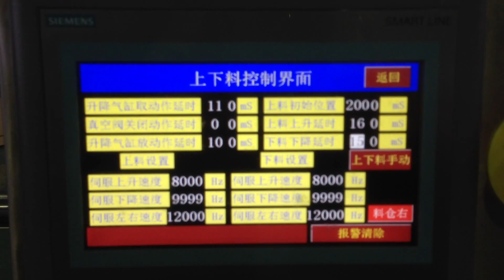instant noodle cap labeling machine